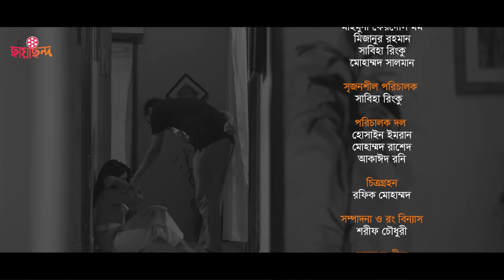𝐁𝐨𝐝𝐧𝐚𝐦 | বদনাম | 𝐒𝐡𝐨𝐫𝐭 𝐅𝐢𝐥𝐦 | 𝐀𝐬𝐡𝐮𝐭𝐨𝐬𝐡 𝐒𝐮𝐣𝐨𝐧 | 𝐌𝐚𝐤𝐡𝐧𝐮𝐧 𝐌𝐚𝐡𝐢𝐦𝐚 | 𝐑𝐮𝐛𝐞𝐥 𝐀𝐧𝐮𝐬𝐡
Badnam | বদনাম | Short Film | Ashutosh Sujon | Makhnun Mahima | Rubel Anush

Story & Direction - Rubel Anush
Script - Manob Mitro
Cast-Ashish Khondker, Makhnun Sultana Mahima, Ashutosh Sujan, Maimuna Ferdous Momo, Sabiha Rinku, Mohammad Salman, Mizanur Rahman
Cinematography: Rafiq Mohammad
Edit & Colour: Shorif Chowdhury
Creative Director : Sabiha Rinku
Director Team: Hossian Emran, Mohammad Rashed, Akaid Rony
Producer: Chayachondo

*ANTI-PIRACY WARNING:
This content is copyrighted by Chayachondo. Legal action will be taken against those who violate the copyright of the following material presented!